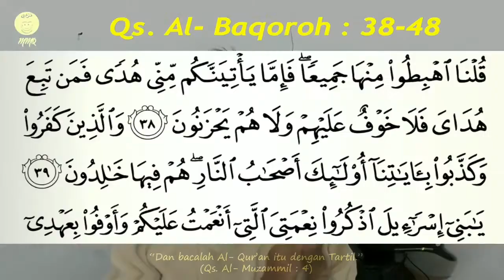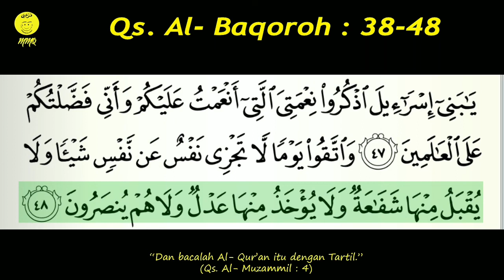7. Talaqqi Juz 1 Qs. Al-Baqoroh ayat 38-48 Oleh Ust. Hamdani